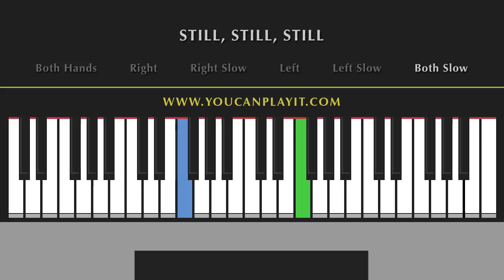Still, Still, Still PIANO TUTORIAL | Easy Christmas Songs for Beginners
How to play the piano. Easy songs tutorials for beginners.